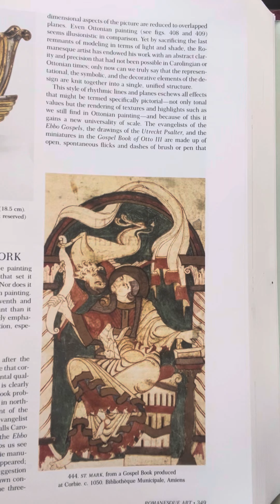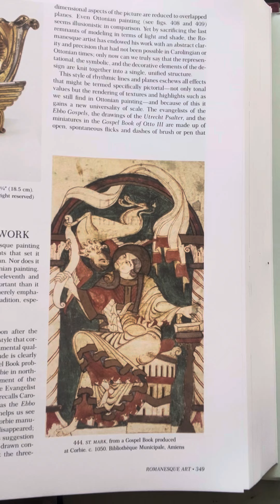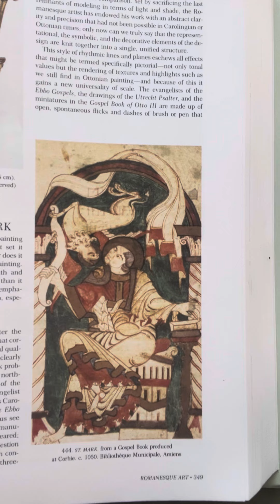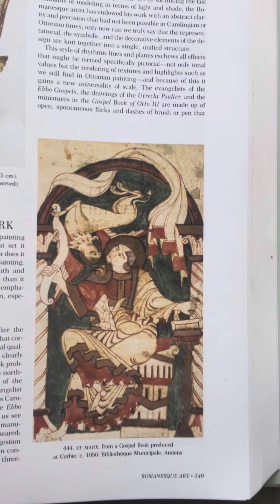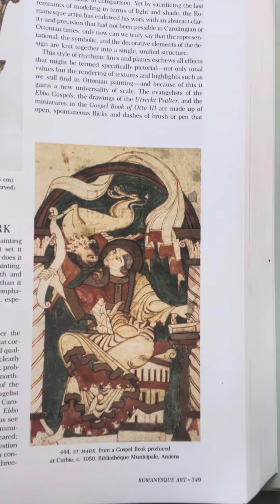Dean Moorehead Carroll's Morning Devotion - Saturday, April 20